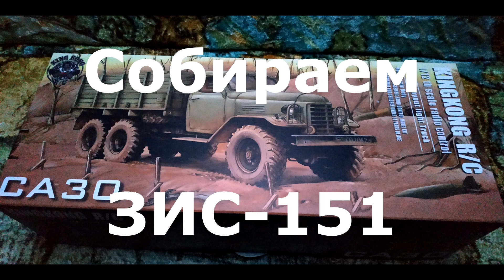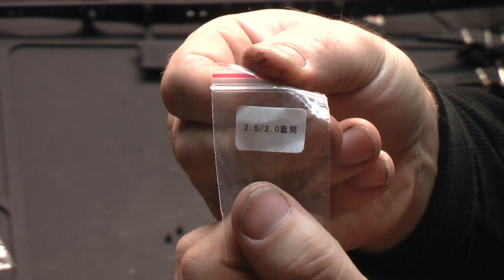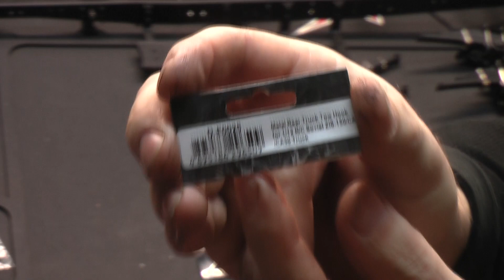RC.CA 30(ЗИС-151)Часть 2.Сборка ходовой.(KINGKONG RC)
Ищу единомышленников в Эстонии и Ленинградской области.